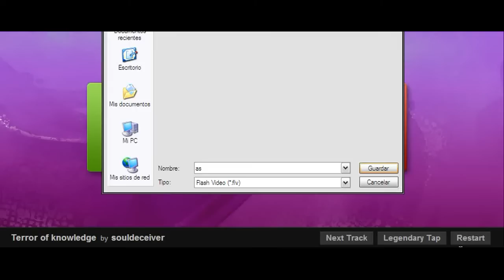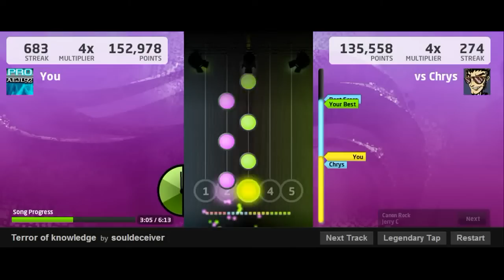[Jamlegend] Terror Of Knowledge by Souldeceiver Legendary 100% FC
[Jamlegend] Terror Of Knowledge by Souldeceiver Legendary 100% FC by Angie